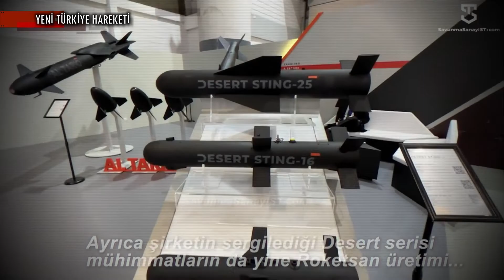BAE Şirketinin Standında Türk Mühimmatları Sergilendi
KISA HABER METNİ :

Indo Defence Savunma Sanayii Fuarı, 2 ila 5 Kasım 2022 tarihleri arasında Endonezya’nın başkenti Cakarta’da düzenlendi. Fuara en yüksek yabancı katılım ise 30 aşkın firmayla temsil edilen Türk savunma ve havacılık sanayii sektörü tarafından gerçekleştirildi.

SavunmaSanayiST.com tarafından edinilen bilgilere göre; fuar esnasında BAE merkezli Edge adlı savunma sanayii firmasının standında, Roketsan üretimi mühimmatların sergilenmesi ise dikkat çekti.

Edge şirketinin standında sergilenen mühimmatlar arasında, Roketsan üretimi TR 107 ve TR 122 topçu roketlerinin bulunduğu görüldü. Ayrıca Desert Sting serisi mühimmatların da yine Roketsan üretimi Mam serisi Siha mühimmatlarına benzerliği dikkat çekti.

BİZ KİMİZ?